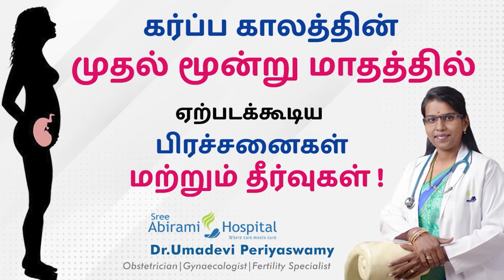Frist Trimester - முதல் மூன்று மாதத்தில் ஏற்படக்கூடிய பிரச்சனைகள் மற்றும் தீர்வுகள்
Frist Trimester - முதல் மூன்று மாதத்தில் ஏற்படக்கூடிய
பிரச்சனைகள் மற்றும் தீர்வுகள்
Dr Umadevi Periyaswamy
Obstetrician-Gynecologist  & Fertility Specialist
Sree Abirami Hospital
33,Madukkarai Road, Sundarapuram,
Coimbatore-641024.
Whats App & Appointment
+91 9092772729